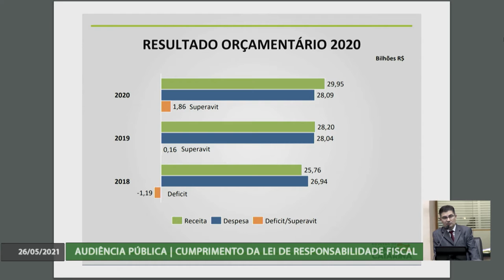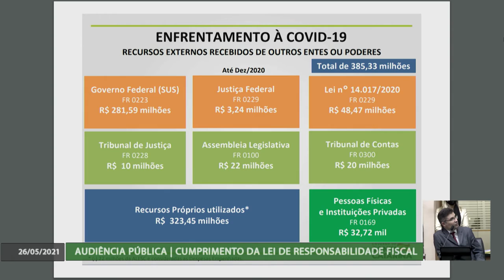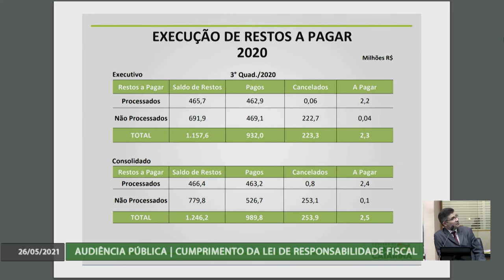É Notícia - Fazenda apresenta contas do Governo de SC de 2020 na Comissão de Finanças - 26/05/21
A Comissão de Finanças e Tributação recebeu a equipe da Secretaria da Fazenda para a apresentação dos relatórios das contas do Governo do Estado, referentes ao final de 2020. Os deputados puderam ver os números detalhados dos investimentos, despesas e gastos em cada área.